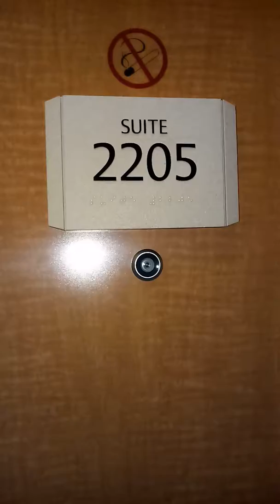Our hotel in Niagara Falls - Embassy Suites by Hilton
This is where we stayed in Niagara Falls at the Embassy Suites by Hilton